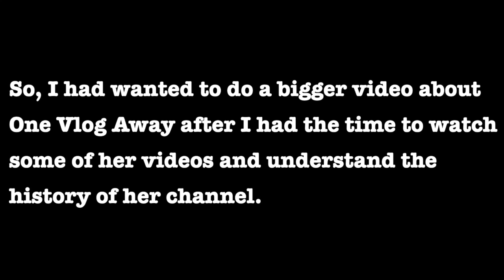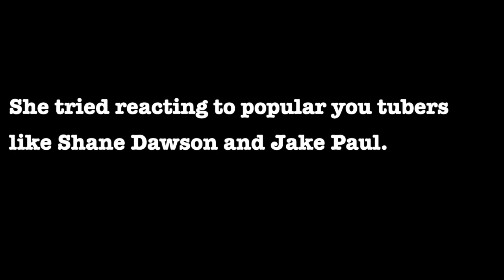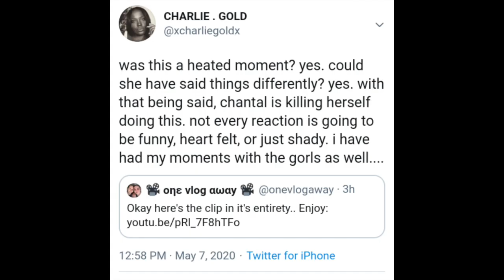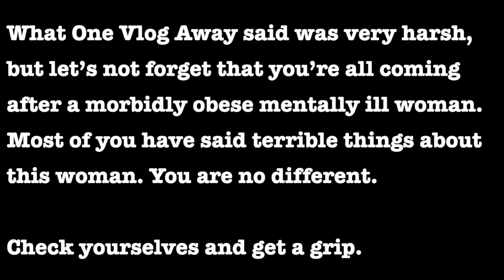ONE VLOG AWAY SHOWS HER TRUE COLORS | HAYDUR NATION IMPLODING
One Vlog Away gets irrationally angry at Foodie Beauty and the community tone polices her.